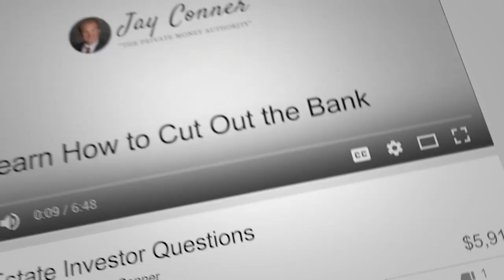Why It's Best To Sell Your Parent's House When They Are Ready To Transfer In Assisted Living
In this short video, Jay’s special guest, Philip Vincent the Co-Founder of Mom’s House discusses senior living's real estate market.

Over the last 22 years, Phillip has bought hundreds of houses and has a passion for working with families. Creativity and care are his go-to when it comes to buying houses and helping families solve some of their biggest problems.

It’s his entrepreneurial spirit and commitment to making the home selling process easier for seniors that led him to create his nationwide network of Mom’s House Certified Buyers.

“Massive Tsunami in Senior Living Real Estate Coming Fast! - with Jay Conner & Phillip Vincent”